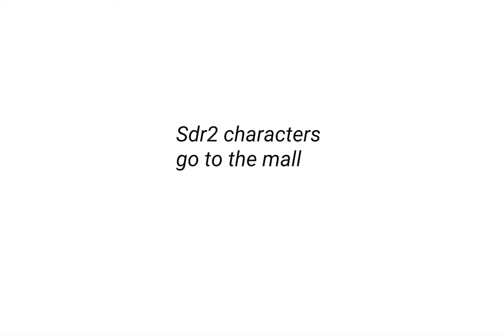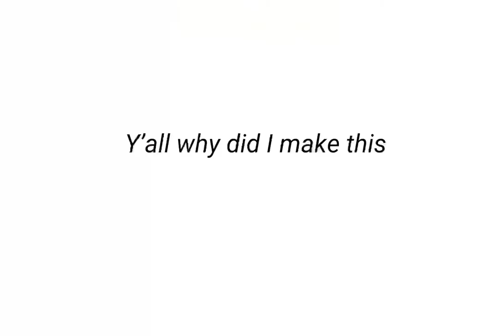Danganronpa 2 goes to the mall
I hate YouTube

(Credits in comments)